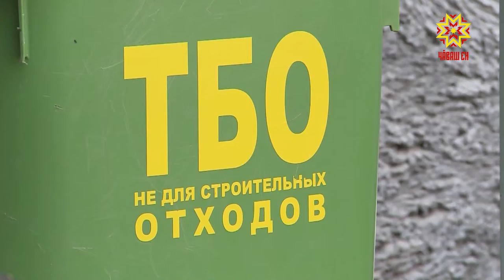На оздоровление реки Волги в субъектах ПФО направят около 10 миллиардов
В этом году в рамках Национального проекта «Экология» на оздоровление реки Волги  в субъектах ПФО направят около 10 миллиардов рублей. В рамках этого же проекта в регионах  округа активно реализуется так называемая мусорная реформа.  На ликвидацию объектов, негативно влияющих на окружающую среду,  уже выделено 3 миллиарда.